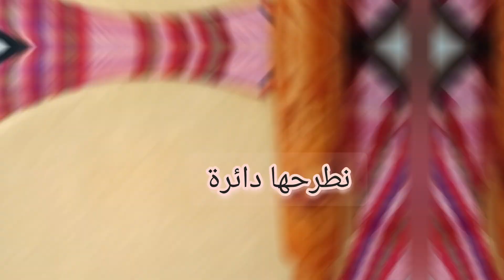أروع كسرة على الإطلاق😍كسرة قاطو😋طريقة التحضير بمقادير مضبوطة👌أحسن ما جربت 🧐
أروع كسرة
كسرة قاطو
خبز فطير
وصفة الكسرة بمقادير مضبوطة
وصفة الكسرة
كسرة ناجحة بمقادير مضبوطة